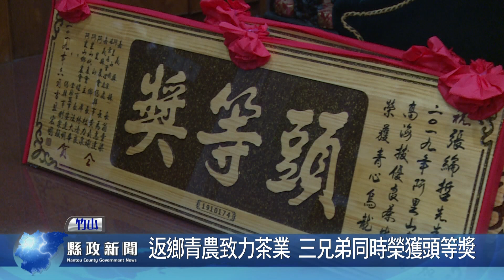返鄉青農致力茶業 三兄弟同時榮獲頭等獎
竹山鎮青農張軒瑋、張軒亞及張綸哲三兄弟，返鄉務農傳承茶業有成，今年初試啼聲，一鳴驚人，各榮獲阿里山春茶賽「頭等獎」共三面獎牌。竹山鎮長陳東睦親自登門祝賀嘉勉，讚譽三兄弟足堪竹山青農創業典範，同時他們奮鬥成功案例，讓大家看到竹山茶鄉的希望和未來。